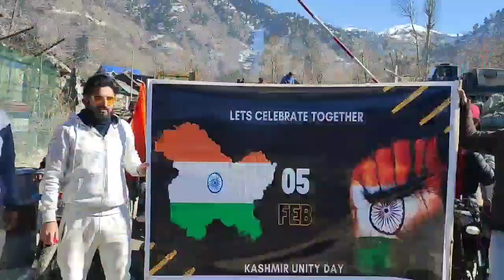Karnah Celebrate Kashmir Unity Day At Tithwal Karnah